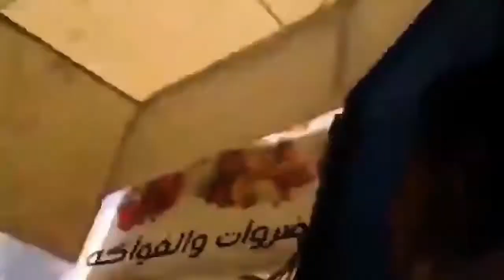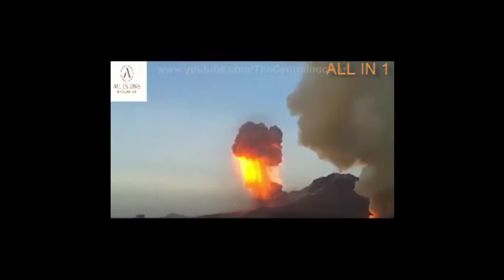NAJWIĘKSZE WYBUCHY♦EKSPLOZJE♦ KOMPILACJA 2019 #1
Top Najlepsza Kompilacja Wypadków Samochodowych Ostatnich Lat 2019/2018/2017/2016 z udziałem policji.

* Żadne z tych zdjęć, muzyki i klipów wideo nie zostało stworzone przez nas.
* Ten film jest tworzony wyłącznie przez fanów, jeśli chcesz usunąć ten film wideo (właściciele),

Fragments of works belong to their legal owners and have been used according to the law of the quotation
[Article 29 (1) of the Act on Copyright and Related Rights]
All fragments of the films have been used under the law of quotation.